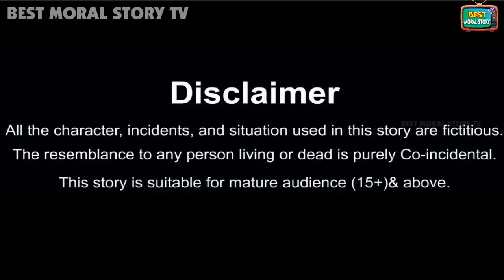सौतेली मां की बेटियां New Hindi Moral Story For Kids#plz_subscribe_my_channel